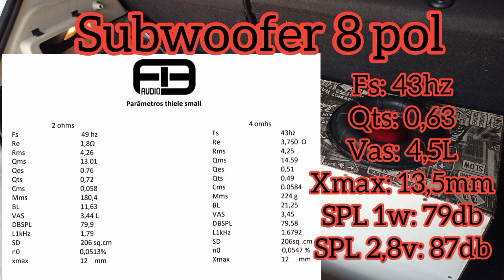CONSTRUÇÃO DE SUBWOOFER 8 POL - ROBUSTO - Build Speaker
link pra venda, única unidade.